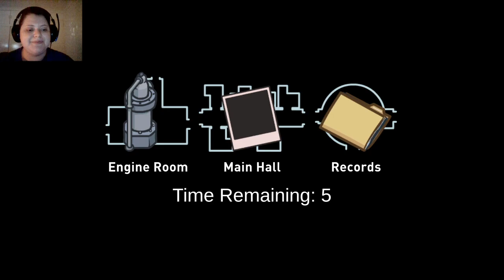Among Us Part 2